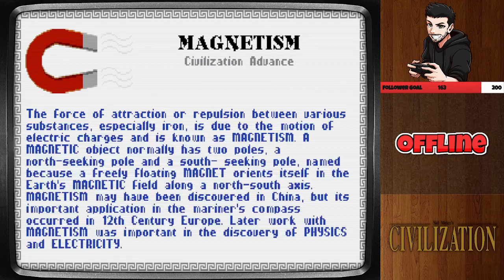Civilization | Hunting Down the Americans